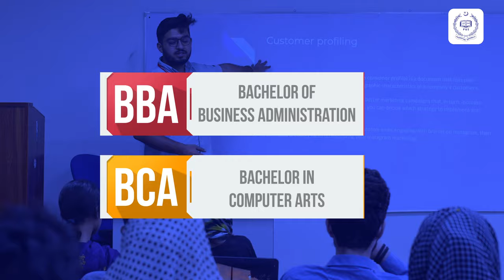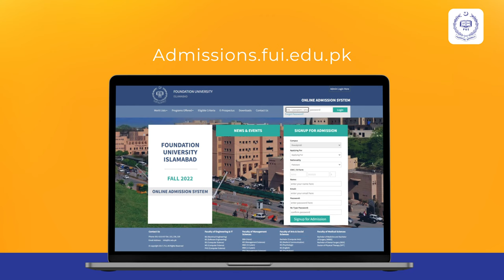Foundation University Islamabad - The foundation of learning Excellence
The Foundation University Islamabad (FUI), a project of Fauji Foundation, was established under a Federal Charter in October 2002. The University has been rated as category 'W4' (the highest rating category) by the Higher Education Commission of Pakistan. The academic programmes offered by FUI are duly accredited by Pakistan Medical Commission (PMC), Pakistan Engineering Council (PEC), National Computing Education Accreditation Council (NCEAC), National Business Education Accreditation Council (NBEAC), National Technology Council (NTC) and Pakistan Nursing Council (PNC).

As a higher education institute (HEI), FUI, on priority, establishes linkages with other HEIs at national as well as international levels, local community and corporate sector, especially Fauji Foundation industries. FUI has signed number of MoUs with various local and foreign organizations including universities, industries, both public and private. We are regularly pursuing these deeds in order to establish a vibrant knowledge economy for the benefit of students, faculty and alumni.

An MOU with University of Bedfordshire (UOB), UK, under which a 3+1 Transnational Education program has been materialized for the students of Bachelor of Science in Computer Science (BSCS), Bachelor of Science in Software Engineering (BSSE), Bachelor in Business Administration (BBA) and Bachelor of Science (BS) in Psychology, who shall complete their first three years of education at FUI and the last year at UOB. The graduates will be eligible for a grant of UOB (UK) recognized degree, duly approved by the accrediting bodies of both UK and Pakistan.

The strength of FUI lies in its highly qualified and experienced faculty and well designed academic programs, supported by state-of-the-art academic facilities such as fully equipped labs, libraries, lecture halls, video conferencing facilities, digital library, medical laboratories, auditorium and seminar halls, etc. FUI has also established a Media House, an FM Channel 101.8 and a Psychology Clinic.

Furthermore, counseling and career guidance is available for students along with substantial opportunities for participation in various co-curricular and extra-curricular activities, to turn them into well rounded personalities. Additionally, the University strongly emphasizes on character building and instilling ethical values in students. Financial Assistance in the form of scholarships is available to deserving, underprivileged but outstanding students. University has also established Alumni Association which provides a platform to the graduating students to interact, inspire and benefit from the Alumni of the University.